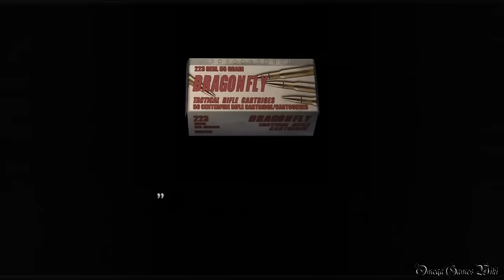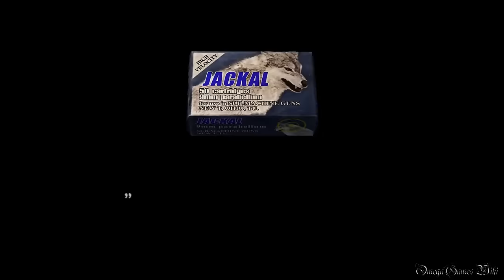【PS4】Biohazard 4 HD - #27 Chapter 5-2（Normal Mode No Damage）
重要入手アイテム：
審判の光（緑） 18:25

Part 27：
・CHAPTER 5-2
・NEW GAME
・NORMAL MODE
・NO DAMAGE

- ゲームタイトル： バイオハザード４ HD・Biohazard 4 HD（日本語版）
- 発売日： 2016年8月30日 (日本)
- 価格： 2,600円＋税（PS4 ダウンロード版）
- ジャンル： サバイバルホラー
- CERO： D
- 開発： Capcom
- 発売： Capcom